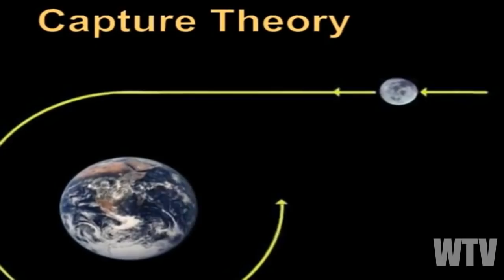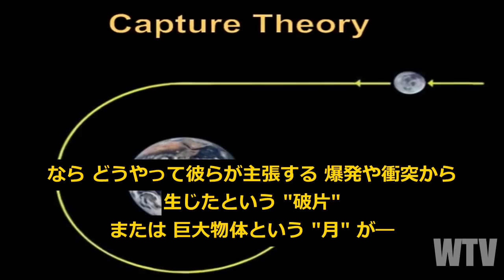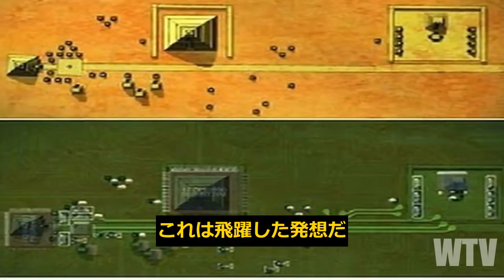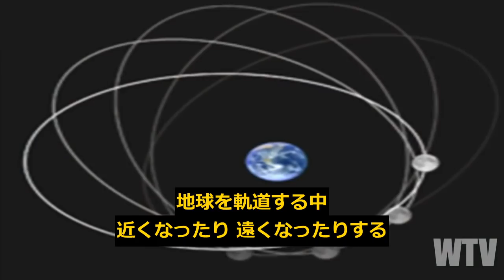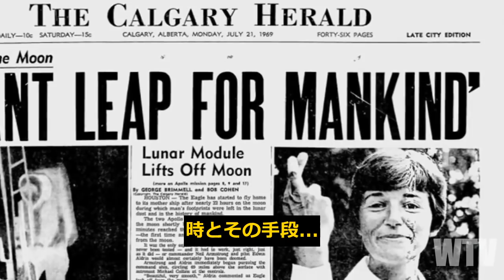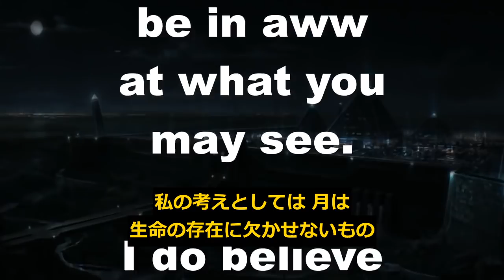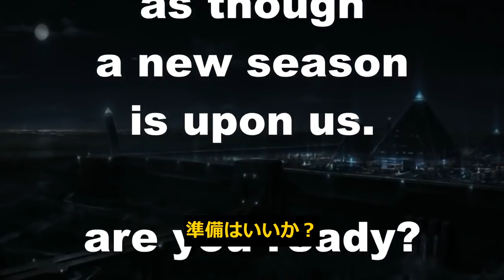月のお話。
人類史において、欠かさず存在してきた「月」。現代科学から古代神話が唱えるあらゆる仮説を挙げ、その本質を掘り下げる。